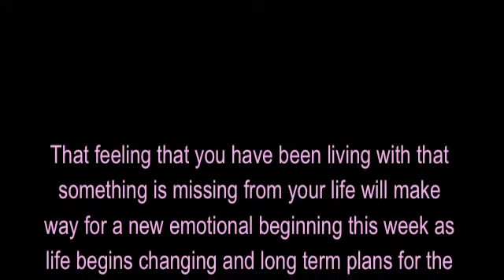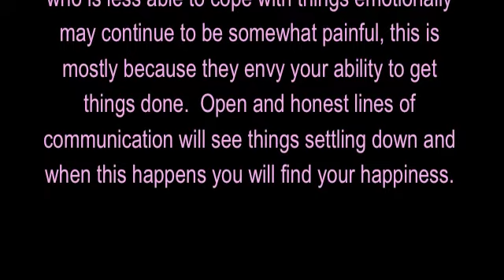TAURUS: Soul Light Scopes (W/C 18 Oct 2010)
Tammie Bowden brings you her weekly Soul Light Scopes.